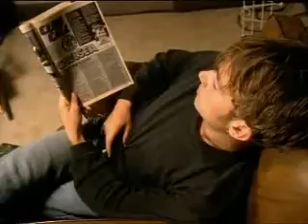Groove Is In The Heart - Blur Parody Ft. 2D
A parody made with Blur music videos and guest starring 2D from Gorillaz.
 Song - Groove Is In The Heart by Dee Lite.  Enjoy! :D